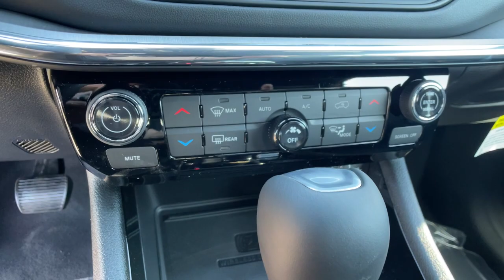2022 Jeep Compass Reno, Carson City, Northern Nevada, Sacramento, Elko, NV NT237184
C New 2022 Jeep Compass Limited 4x4 available in Reno, Nevada at Lithia Chrysler Jeep of Reno. Servicing the Carson City, Northern Nevada, Sacramento, Elko, NV area.

Navigation Heated Leather Seats Lane Keeping Assist Dual Zone A/C Remote Engine Start Back-Up Camera 4x4 Alloy Wheels Onboard Communications System. Limited trim Black interior. FUEL EFFICIENT 30 MPG Hwy/22 MPG City! SEE MORE! KEY FEATURES INCLUDE: Leather Seats 4x4 Heated Driver Seat Back-Up Camera Onboard Communications System Aluminum Wheels Remote Engine Start Dual Zone A/C Lane Keeping Assist Cross-Traffic Alert Blind Spot Monitor Smart Device Integration Heated Seats Heated Leather Seats Rear Spoiler Privacy Glass Keyless Entry Child Safety Locks Steering Wheel Controls. OPTION PACKAGES: TRANSMISSION: 9-SPEED 948TE AUTOMATIC (STD) ENGINE: 2.4L I4 ZERO EVAP M-AIR W/ESS (STD) RADIO: UCONNECT 5 NAV W/10.1 DISPLAY. Jeep Limited with Black interior features a 4 Cylinder Engine with 177 HP at 6400 RPM*. EXPERTS CONCLUDE: Great Gas Mileage: 30 MPG Hwy. WHY BUY FROM US: At Lithia Chrysler Jeep of Reno our first and foremost goal is to make your car-buying and ownership experience better than any other youve had near Carson City Auburn CA Sparks and beyond.If youre ready to answer the call of fun style and peace of mind; be sure to contact us today. And prepare to have your expectations exceeded. Price does not include $499 Dealer Doc fee taxes and license fees. Price contains all applicable dealer incentives and non-limited factory rebates. You may qualify for additional rebates; see dealer for details.